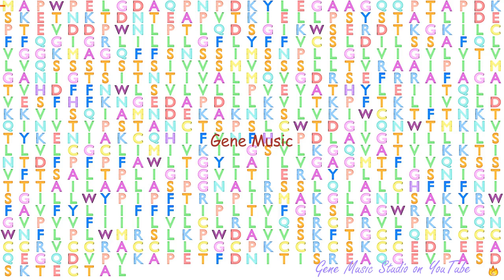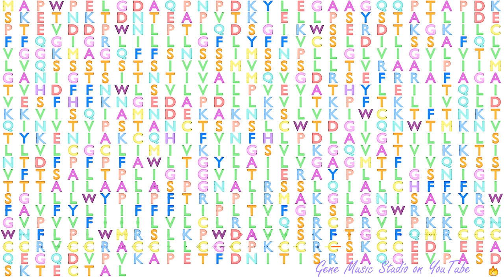Gene Music using Protein Sequence of SLC34A2 "SOLUTE CARRIER FAMILY 34 (TYPE II SODIUM/PHOSPHATE CO"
Gene Music using Protein Sequence of SLC34A2 'SOLUTE CARRIER FAMILY 34 (TYPE II SODIUM/PHOSPHATE COTRANSPORTER), MEMBER 2'